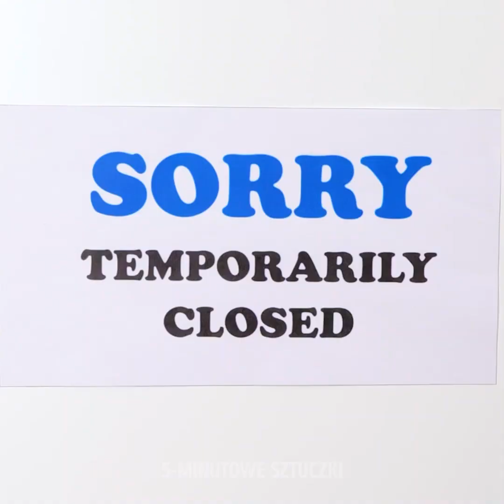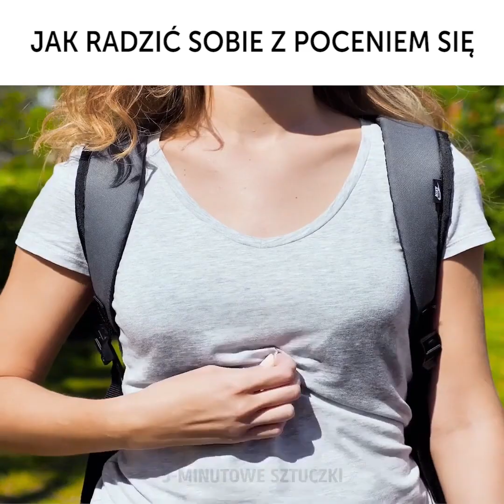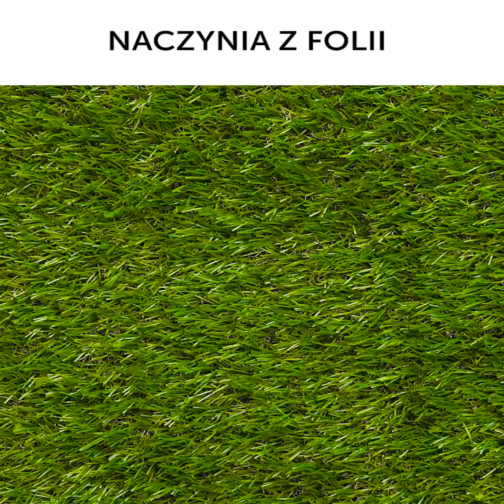30 FAJNYCH GADŻETÓW, KTÓRE MUSISZ MIEĆ NA NASTĘPNYM WYJEŹDZIE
Witajcie, miłośnicy podróży! Jeśli szukacie sprawdzonych sposobów na jeszcze fajniejszy wyjazd, to właśnie trafiliście w odpowiednie miejsce. W dzisiejszym filmiku znajdziecie mnóstwo niesamowitych, zaskakujących gadżetów i hacków do wykorzystania na każdej wyprawie. Nie zastanawiajcie się ani chwili dłużej; włączcie odtwarzanie i sami odkryjcie te wszystkie fajne pomysły. Na początku pokażemy wam gadżet do cięcia drewna, który idealnie sprawdzi się na wszelkich kempingach i innych wyjazdach w plener.

Następnie dowiecie się, jak samodzielnie zrobić prysznic pod gołym niebem. Z tego patentu możecie skorzystać dosłownie wszędzie i zawsze super się sprawdzi. Kolejny niesamowity pomysł to toaleta pod chmurką, która przyda się zawsze tam, gdzie się zajdzie taka potrzeba. Jej zrobienie nie zajmuje dużo czasu ani wysiłku, sami zobaczcie poszczególne kroki w naszym filmiku. A wiedzieliście, że do szybkiego rozpalenia ognia wystarczy zaledwie temperówka?

Koniecznie obejrzyjcie całe wideo i dajcie znać, które hacki najbardziej wam się spodobały!

CZAS:

1:36 – Cięcie drewna
4:28 – Prysznic DIY
7:37 – Toaleta pod chmurką
10:15 – Patent na rozpalenie ognia
12:51 – Mocowanie klucza do sznurówki